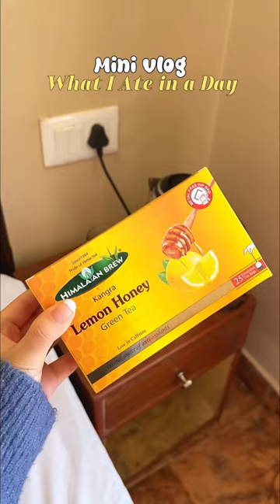What I Eat in a Day🍝